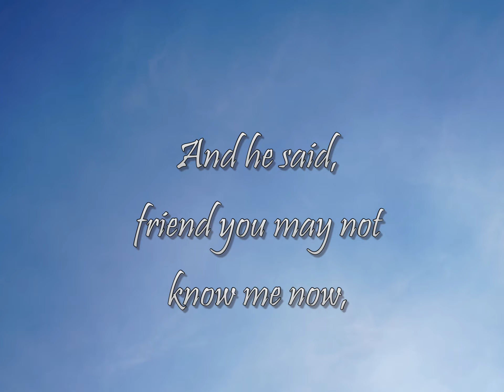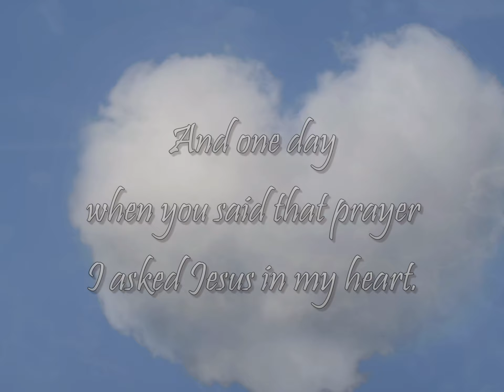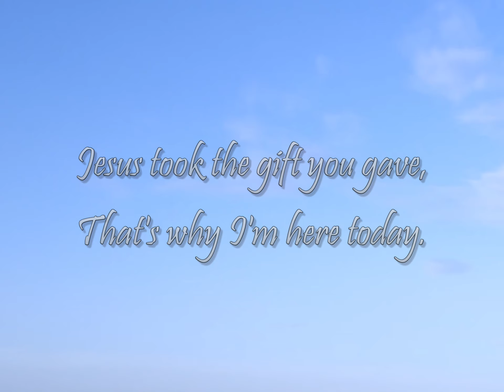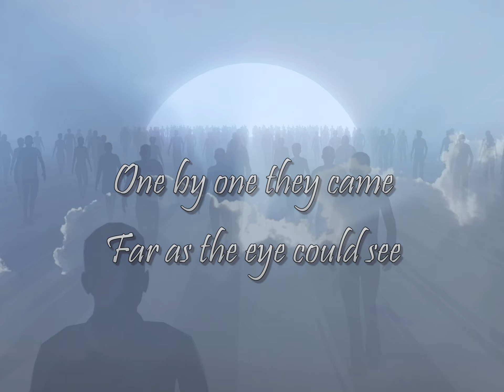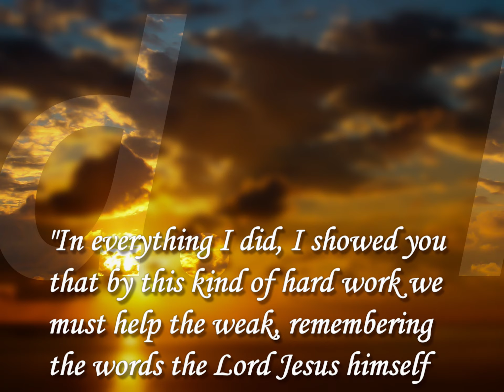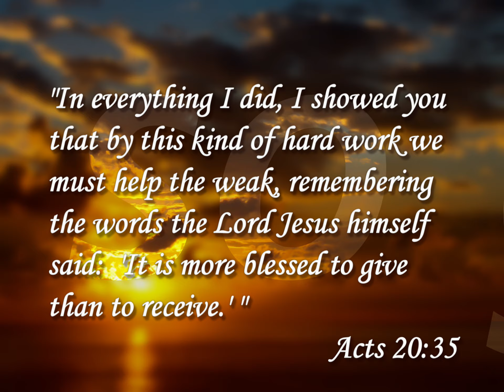Memorial Dedication Video 2021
This week we are honoring those who have graciously donated gifts to the First United Methodist Church of Ogallala, Nebraska upon their passing over the past year.

Thank you to all who have donated!  We are eternally grateful and appreciative!

Ogallala, Nebraska

edited by Renee Meyer